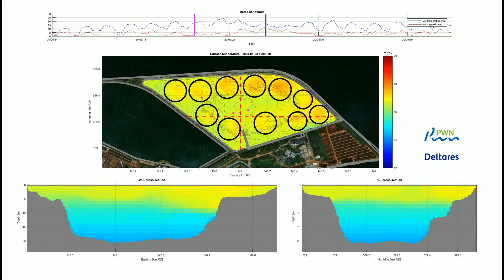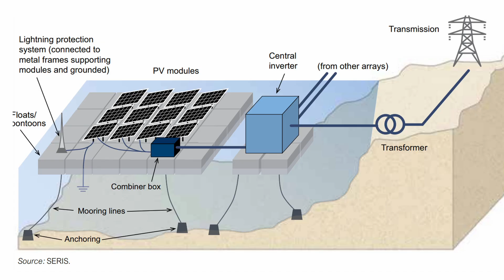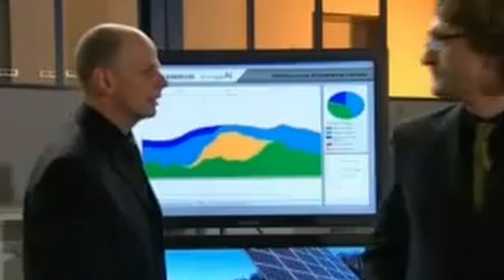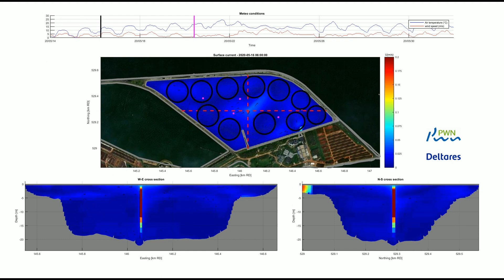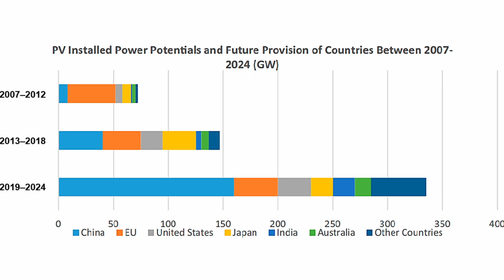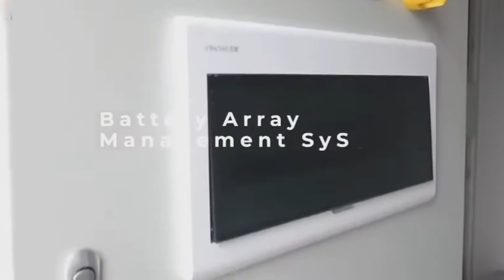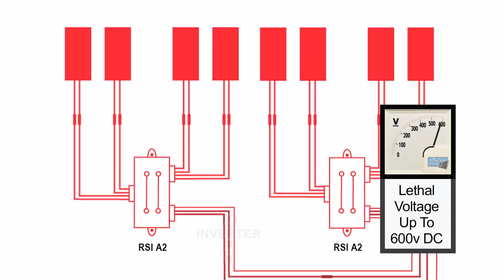World's largest floating solar farm transforms mining waste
Imagine solar panels floating on water where coal mines once scarred the earth – welcome to China's mind-blowing renewable energy revolution! This isn't just the world's largest floating solar farm; it's a 650MW beast covering 1,300 football fields that's literally turning environmental disasters into clean energy goldmines. With cutting-edge tech that combines solar, wind, and storage while farming fish underneath, this project is rewriting the rules of what's possible in sustainable energy. Get ready to have your mind blown by the engineering marvel that's generating 700 million kWh annually and showing the world how to build the future!